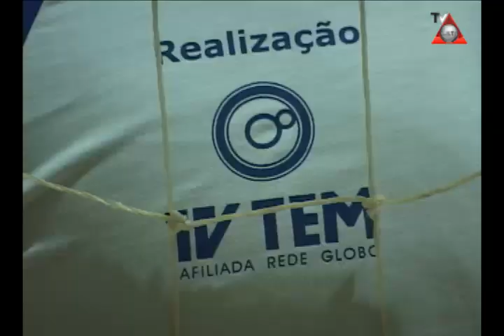Equipes Paraguaçuenses são eliminadas da Copa Tv Tem de Futsal